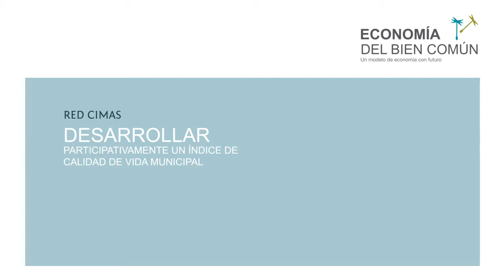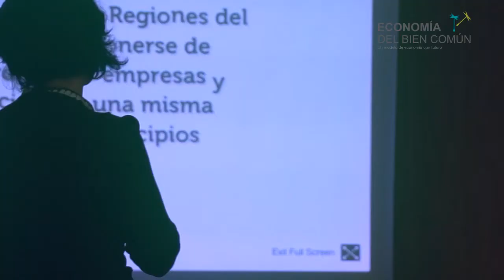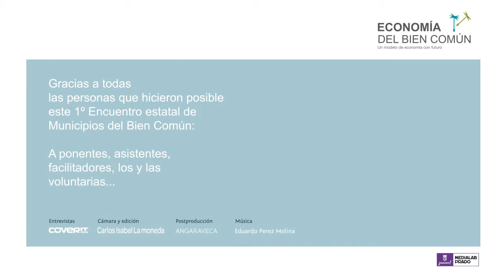Entrevista a Néstor García Red CIMAS